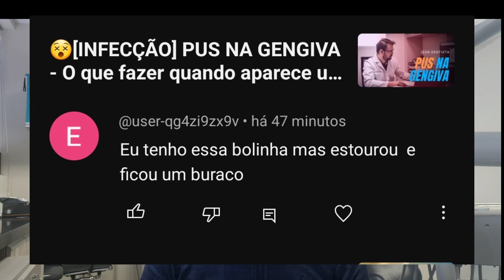Dentista Responde : Prótese Adesiva, Tratamento de Canal e Bolinha na gengiva inflamada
IRRIGADORES ORAIS
Confira os links abaixo para comprar produtos de saúde bucal mais baratos.

MEU BLOG
Artigo sobre Dentições
Artigo sobre  o que fazer quando o  dente não nasce

ESCOVAS ELÉTRICAS
Oral-B PRO Series 3 - ESCOLHA AMAZON
Philips Colgate Sonic Pro 50
MAIS COMPLETA E MODERNA

👇Precisa ainda de ajuda com a sua dúvida? Me mande um mensagem no Instagram👇
🎁 Assista 4 aulas GRÁTIS e tenha um SALÁRIO NA INTERNET
Saldão no ALI